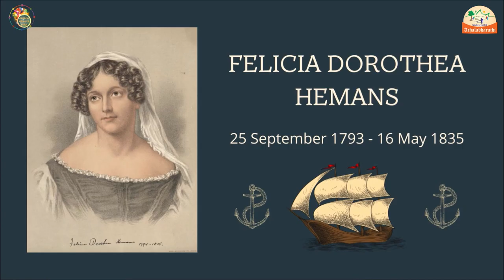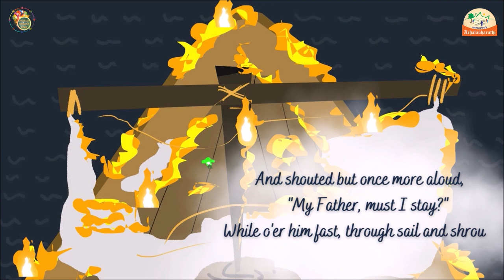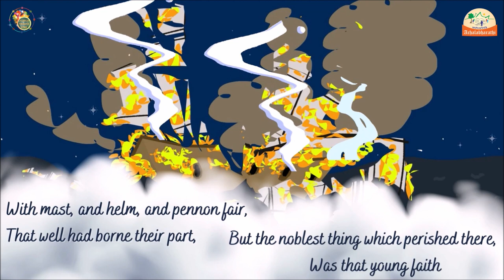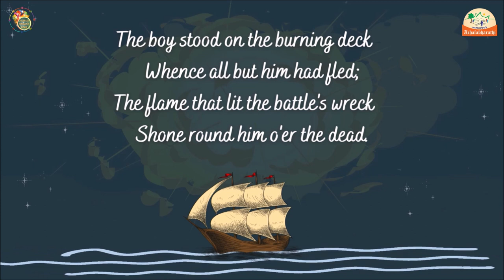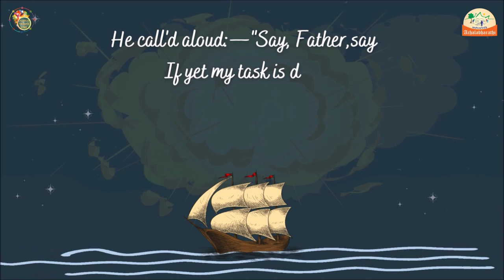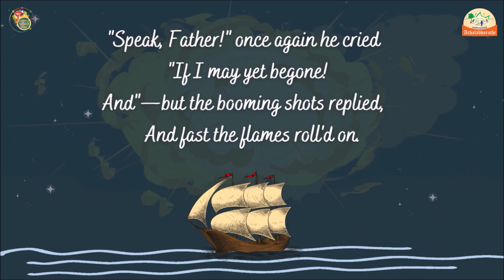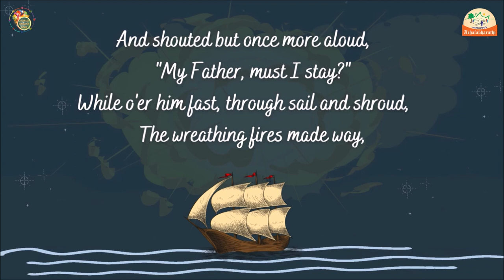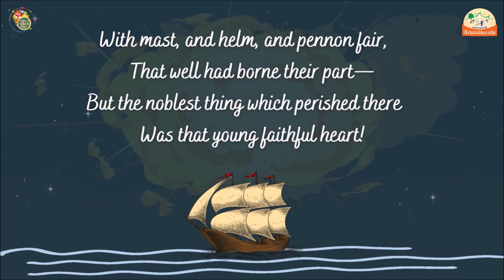Casabianca - Felicia Dorothea Hemans - English and Hindi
Achala Vismaya Loka brings to you, the popular poem Casabianca, written by Felicia Dorothea Hemans . We have added melodious music, animation and illustration to the beautiful poem that has been loved by people across the globe since generations. We have also provided synopsis in Hindi.

Written By: Felicia Dorothea Hemans
Read By: Soumya Mitra
Synopsis of the Poem in Hindi: Gautham VS
Animation and Illustrations: Paneendra Suresh